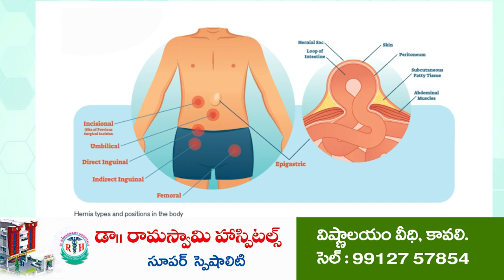వైఎస్ఆర్ పరిపాలన చిర‌స్మ‌ర‌ణీయం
పేదల అభివృద్ధి సంక్షేమానికి పెద్దపీట వేసిన నేత‌
వైఎస్ఆర్ ప్ర‌జ‌ల‌ గుండెల్లో చిరస్థాయిగా నిలిచిపోయారు
ముత్తుకూరులో ఘ‌నంగా వైఎస్ఆర్ జ‌యంతి వేడుక‌లు